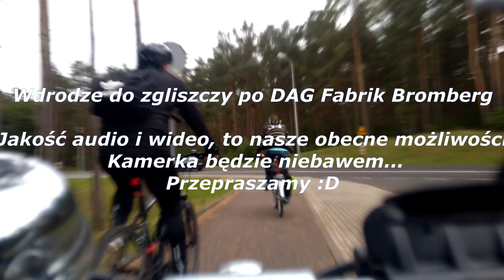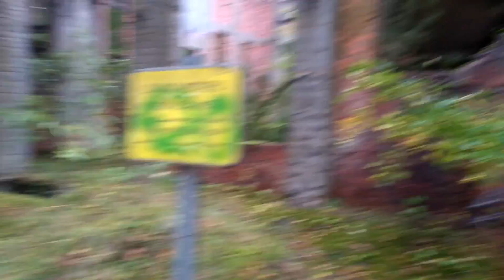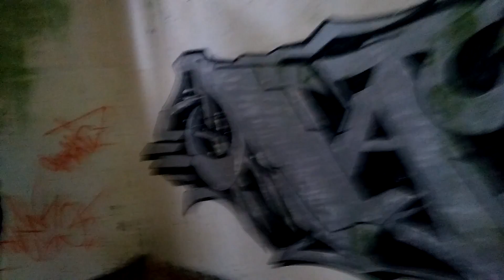🔥DAG - poniemiecka fabryka amunicji🔥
🔥!!! Ważne !!!🔥👇
Przeczytaj drogi widzu :
Urban exploration jest zajęciem niebezpiecznym. Film nie jest poradnikiem lecz dokumentem.
Autor nie ponosi odpowiedzialności za próby naśladowania wydarzeń w nim zawartych.
Niczego nie niszczymy. Zabieramy tylko zdjęcia, a zostawiamy ślady obuwia.

Cześć!

Nasz pierwszy urbex zaczęliśmy od tego co pozostawiła po sobie III Rzesza...
Udało nam się zeksplorować kilka całkiem sporych budynków💪 , ale największe wrażenie zrobiły mimo wszystko tunele😁 Artefaktów nie znaleźliśmy, ale i tak było epicko 👌

Zatem zaczynajmy!!!
Miłego oglądania!!!😀😀😀